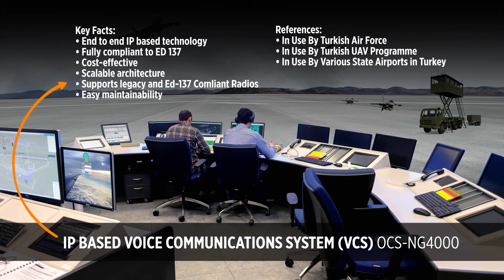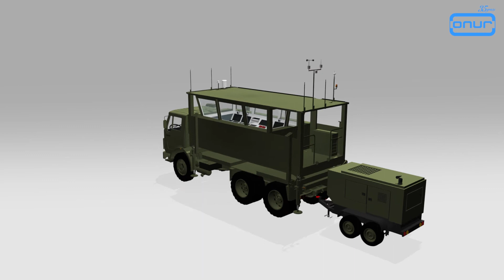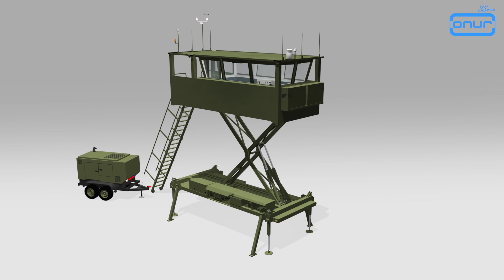ONUR BRIEF (2015)_EN